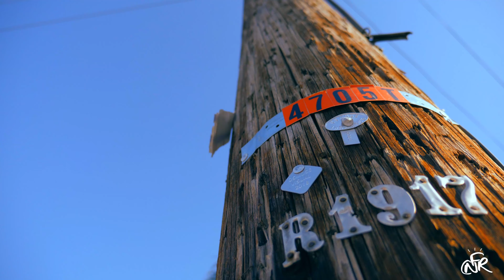Ty$tick ft. Slim 400 - Livin' it (Official Music Video) | SHOT BY @Jed_zilla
Conformed Resistance Presents
Ty$tick ft. Slim 400 - Livin' it

Directed and Edited by @Jed_zilla
Song Produced by DJMobbties

Official Channel of Conformed Resistance

Ty$tick's Socials-

Slim 400's Socials-

@Jed_zilla's Socials-

⭐ RIP SLIM, was a pleasure working with you and your team to make this happen. You were nothing but cool af bro. You will be missed, RIP GANG imma wear this BOOLIN Tee with nothing but pride. REST UP KING ⭐